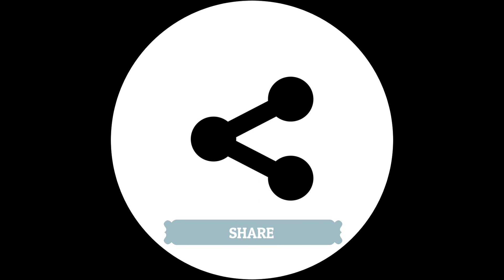How to Make Home Sandals at Home | DIY Home Sandals | Sewing Home Sandal from Scraps